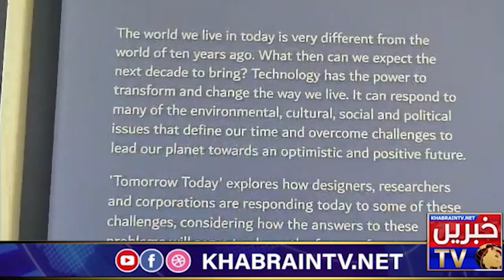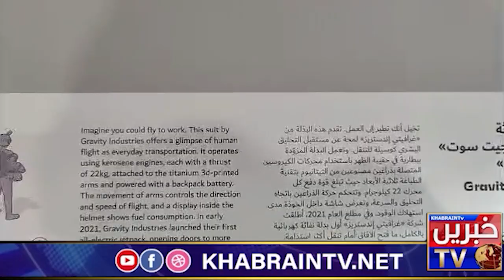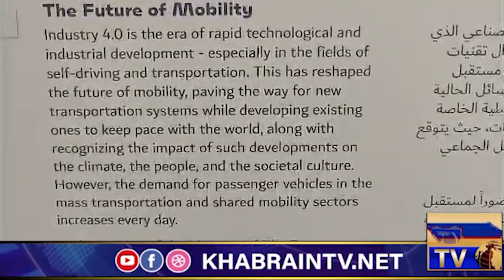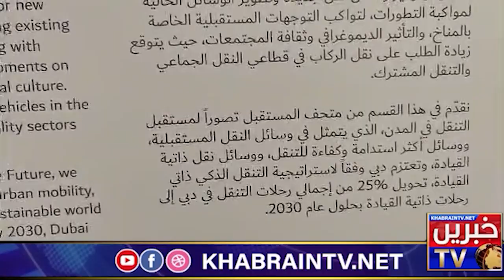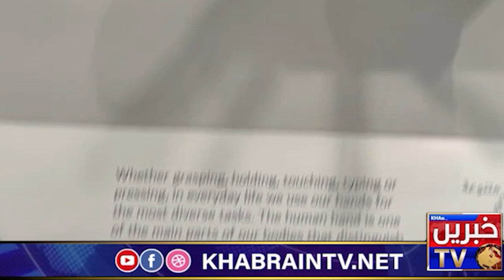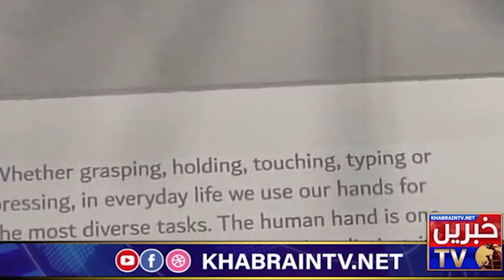Who we can leave at moon? Dubai set the target of 2070!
latest news
breaking news
imran khan latest news
bol news
live news
pakistan news
islamabad latest news
imran khan latest
news live
islamabad,news update
news
islamabad police latest news
samaa news live
samaa news
islamabad high court news
islamabad high court
dunya news
news updates
pakistani news